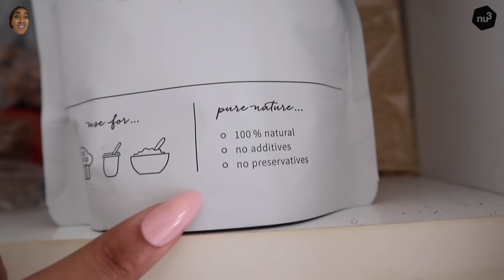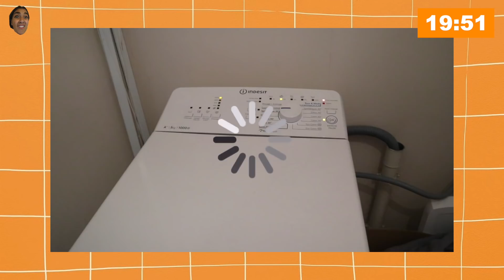LES RATES SE SONT FAITES OPÉRER ... 🐀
D E S C E N D S   U N   P E U   P L U S   B A S

Enfin, on se retrouve pour un nouveau vlog! Je parle beaucoup des ratoutous au début, j’espère que ça ne vous dérangera pas (si c’est le cas, allez à 5:13 directement) et je vous ai aussi fait un HUGE unboxing de plusieurs colis. J’ai hâte de re-vlogger et de vous partager encore plus de ma nouvelle vie dans mon nouvel appartement! :)

musique composée par @trois_quarts_taxi_system
action - imovie
expedition - imovie
clown - finetune music
sexual healing - marvin gaye
into the thick of it - the backyardigans

V Ê T E M E N T S  +  A C C E S S O I R E S

(tenue 1)

(tenue 2)

(tenue 3)

COLLIERS : bijoux brigitte / purelei
TOP : zara
JOGGING : nike

M A Q U I L L A G E

MASCARA : gemey maybelline
HIGHLIGTHER : fard à paupières « hay » - ace beauté

M E S   C O D E S   P R O M O T I O N N E L S

YESSTYLE : ASMRFRERE05SFQ (-10% à partir de 40€ d’achat)
MOFAJANG : ASMR15 (-15%)
WIZBII DRIVE : ASMRFRERE (-30% sur l’offre illimitée)
SEXY AVENUE : ASMRFRERE (-10% hors promotions en cours et produits affichés « meilleurs prix du web »)
NU3 : ASMR (-15%)
MOODZ : ASMRFRERE (-10%)
KAYA : MAEVA (-15%)

EBUY CLUB (5€ de gagné à votre inscription)

J E   S U I S

maëva
20 ans

À   L A   P R O C H A I N E   !